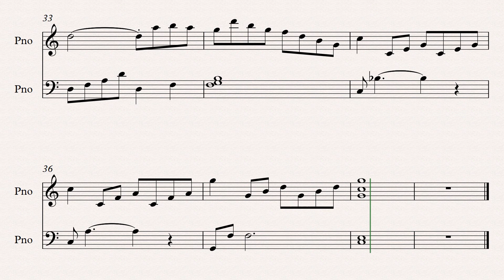Ave Maria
Composer: Johann Sebastian Bach / Charles